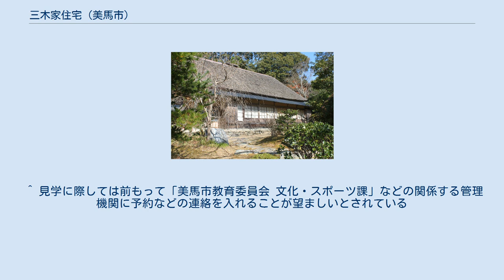三木家住宅 (美馬市)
三木家住宅 三木家住宅（みきけじゅうたく）は徳島県美馬市木屋平字貢にある日本の古民家。
日本国の重要文化財に指定されている。
本項目では本住宅に隣接している三木家資料館（みきけしりょうかん）についても述べる。
 阿波忌部民の後裔である郷士（地方武士）の一族とされる阿波三木氏の本家が江戸時代前期（17世紀代）当時に自家の本拠としていた阿波国麻植郡三ツ木村に建てた民家である。
建築の年代は、それを示す棟札が腐食して読む事が出来なかったため、建物の特徴から判断されたものである。
現在も阿波三木氏の本家筋の一族によって管理されている。
 三木家住宅の西隣には、古代大和朝廷の大嘗祭において忌部の民のうち御衣御殿人として麁服を準備し、江戸時代当時においては三ツ木村の庄屋も務めた、阿波三木家の歴代における各種資料を公開している三木家資料館がある。
内部に収蔵されている文書のうちのひとつである「三木家文書」は徳島県の有形文化財に指定されている。
資料館の運営は地元のボランティアによるものであるため、施設の運営（開館時間など）に関してはボランティア人員の都合によって左右される。
 中世山岳武士の家屋状況を現代に伝える貴重な遺構として、1976年（昭和51年）2月3日に国の重要文化財に指定された。
 南面の木造平屋建。
寄棟造、茅葺。
桁行22.2m、梁間9.3m。
南面・西面及び北面庇付、鉄板葺。
土間3間、座敷（囲炉裏・調場を含む）7間。
 屋内は整型八間造。
当初、土間は2間となっていたが、のちに土間に一番近い座敷を新土間に転換させており、西側4間が土間3間と囲炉裏の間となっている。
 東側4間が座敷になっており北東の隅が家主専用の床の間である「テングノマ」となっている。
厠などはテングノマの西隣となる奥の間と、囲炉裏の間の東隣となる中奥の間、双方の「奥の間」を挟んで北に延びた廊下の先端にある。
 基本的には住宅および資料館、双方共通。
ただし住宅に対しては外観の見学だけであるならば時間外でも可能。
 郊外地にあるため自家用車かタクシーなど、車での来訪が推奨される。
駐車場完備、普通自動車15台分。
 ^ 現在の徳島県美馬市大字木屋平の字貢および字三ツ木の区域 ^ おおみぞのあからんど。
特定の衣料を準備する家柄・役職。
 ^ あらたえ。
荒妙、新衣。
麻によって織られた新布。
およびそれによって誂えられた簡素な着物。
なお現代においても大嘗祭に使われる麁服は阿波三木家が用意するものとされている。
 ^ 見学に際しては前もって「美馬市教育委員会 文化・スポーツ課」などの関係する管理機関に予約などの連絡を入れることが望ましいとされている